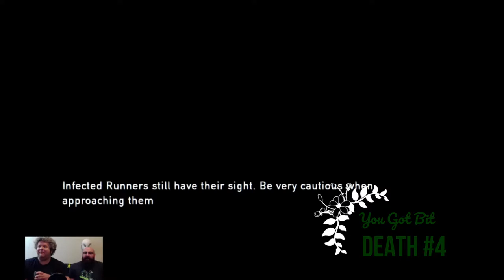NearlyCompetent w/Dave | The Last of Us | Part 5 SCRAPER-ING BY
Get it? We climb a skyscraper and Dave dies a bunch so we are scraping by. Scraper-ing HAHAHAHAHAHAHA